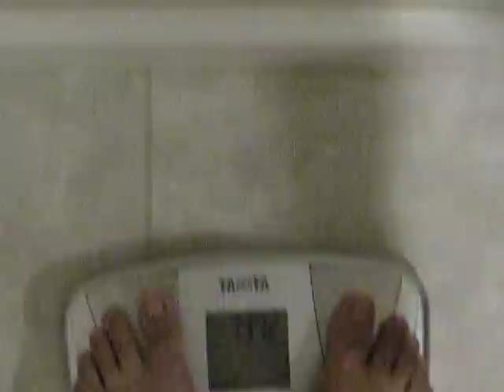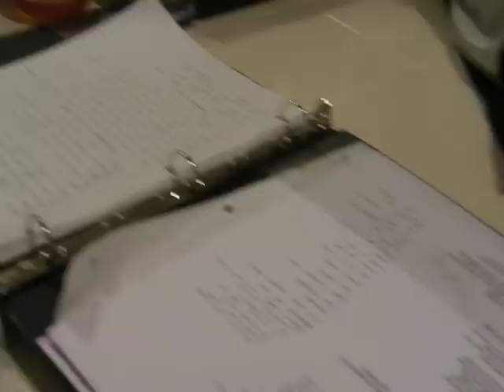Ukulele Extravaganza !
Songs List

Common - The Light
Keith Martin - Because of You
Bob Marley - Waiting in Vain
Lloyd - You
Musiq Soulchild - Just Friends